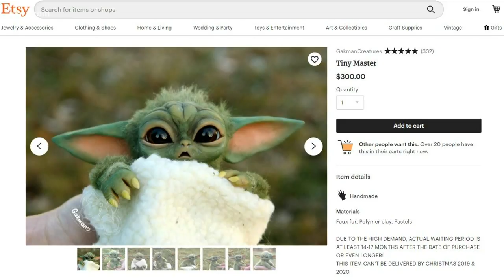Hot Toys holiday wishlists